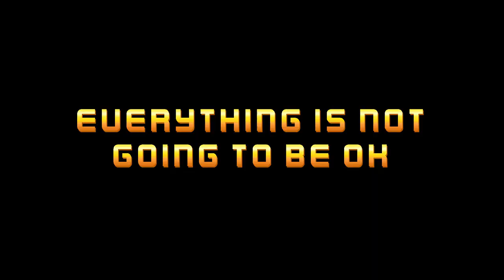Beyond Sunset Early Access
Cyberpunk first-person shooter with a rich story and RPG elements. You are Lucy, an enhanced street samurai searching for lost memories. Fight in large, open, interactive levels overtaken by yakuza, zombies, robots and bosses!